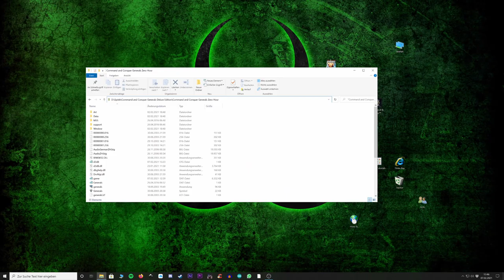How to fix command and conquer generals windows 10 Direct X Error with Dr Thrax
Dr Thrax show how to fix the "DirectX 8.1 error" under windows 10. Also he show you the "technical difficulties..." error fix.

My "options.ini"

AntiAliasing = 2
BuildingOcclusion = yes
CampaignDifficulty = 2
DrawScrollAnchor = Yes
DynamicLOD = yes
ExtraAnimations = yes
FirewallBehavior = 1
FirewallNeedToRefresh = FALSE
FirewallPortAllocationDelta = 0
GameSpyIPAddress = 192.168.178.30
Gamma = 50
HeatEffects = yes
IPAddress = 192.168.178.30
IdealStaticGameLOD = Low
LanguageFilter = false
MaxParticleCount = 5000
MoveScrollAnchor = Yes
MusicVolume = 70
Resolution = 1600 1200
Retaliation = yes
SFX3DVolume = 70
SFXVolume = 63
ScrollFactor = 58
SendDelay = no
ShowSoftWaterEdge = yes
ShowTrees = yes
StaticGameLOD = High
TextureReduction = 0
UseAlternateMouse = no
UseCloudMap = yes
UseDoubleClickAttackMove = no
UseLightMap = yes
UseShadowDecals = yes
UseShadowVolumes = yes
VoiceVolume = 70